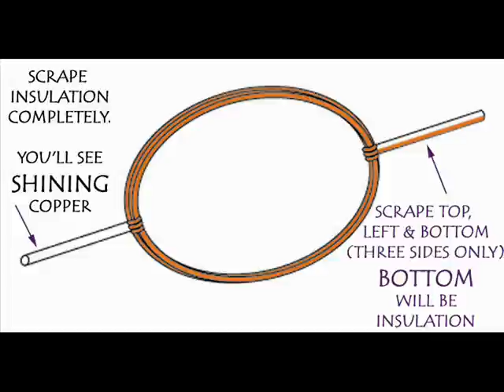NO MAGNET MOTOR - HINDI - 32MB.wmv